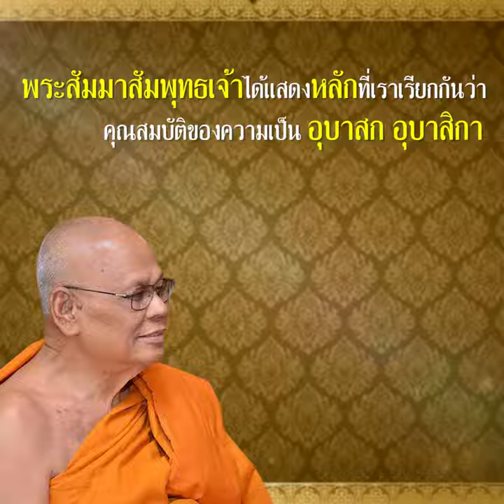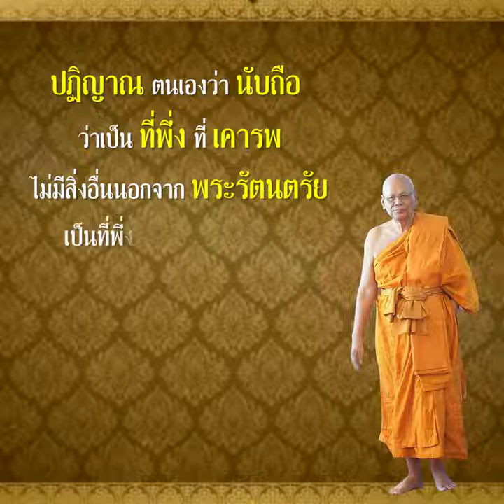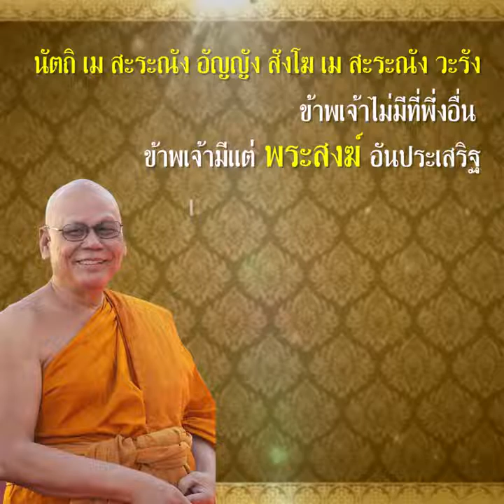วันพระนั้น โดยทั่วไปท่านทั้งหลายอาจจะเข้าใจว่า..เป็นวันของพระ..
.ฟังโอวาทธรรมก่อนนอน.
จากหลวงพ่อเจ้าประคุณสมเด็จพระพุทธชินวงศ์ กล่าวถึง..วันพระนั้น โดยทั่วไปท่านทั้งหลายอาจจะเข้าใจว่าเป็นวันของพระ...ฉะนั้นอุบาสกอุบาสิกาที่ดีต้องปฏิบัติตนอย่างไร..ฟังโอวาทจบแล้วจะเข้าใจหนอ สาธุๆ อนุโมทามิ...